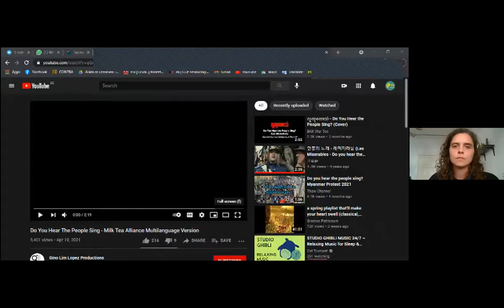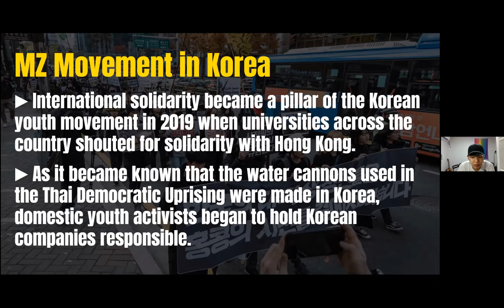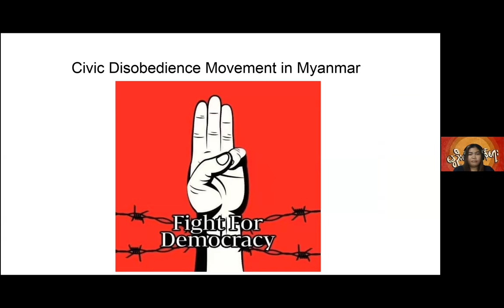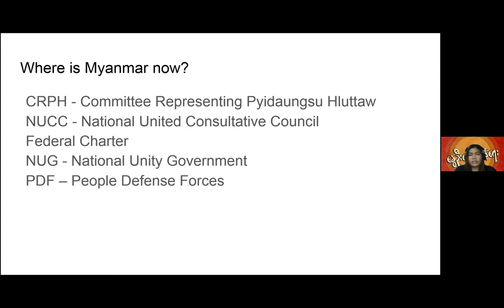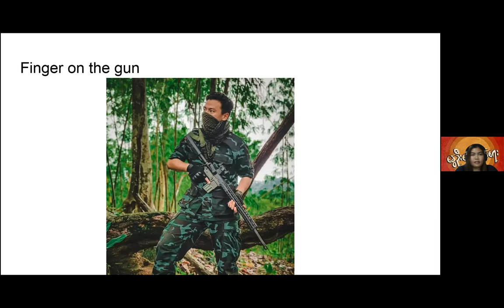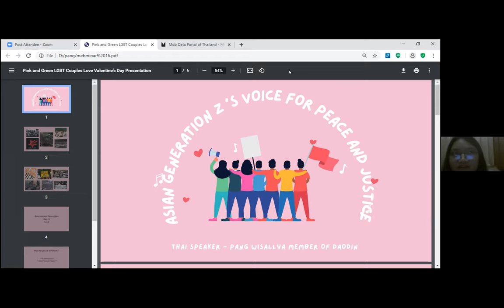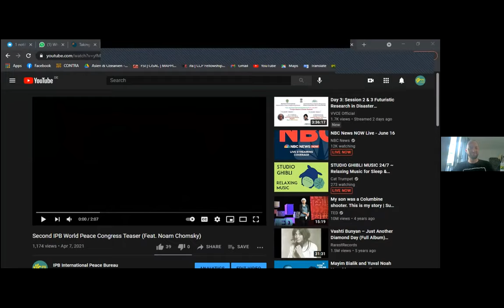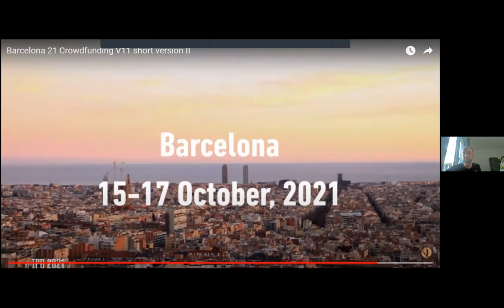Asian Generation Z's Voice for Peace and Justice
On June 16, 2021 the IPB Asia working group hosted an informative discussion on the socio-political phenomenon currently sweeping Asia, namely that of the youth generation’s political activism. The event brought together four grassroots activists from around the continent to share in solidarity their experiences, lessons and hopes for the future of their generations.

Speakers include:
Park Do-Hyung (Co-Representative of The Declaration of Global Citizen, Republic of Korea)
Nakayama Ayumi (Vice President of Democratic Youth League of Japan, Japan)
Wisallya Ngamna (Anti-Government Protester, Northeast Thailand )
Khin Sandar (Spokesperson, General Strike Collaboration Committee and organizer for the Milk Tea Alliance, Myanmar)

Moderators: Jessica Pardo and Stephanie Verlaan, IPB Assistant Coordinators